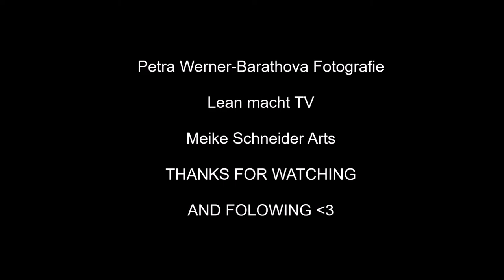Die Entstehung eines Image-Films 1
Hier entsteht ein Image-Film!
In regelmäßigen Abständen werde ich nun kleine Diashows, Making Of und andere Einblicke hinter die Kulissen eines Image-Film Projektes zeigen.

Der Image-Film wird über mich, Petra Werner-Barathova von als Fotografin sein, meine Arbeit und meine Werke zeigen und gedreht und geschnitten wird das ganze vom Thiemo Hackenberg, oder auch als Lean aus Lean macht TV hier auf YouTube bekannt.

Dieser erster Einblick ist ein Mini-Making of von meinem letzten Shooting mit der bezaubernden Meike Schneider von Meike Schneider Arts auf YouTube.

Petra